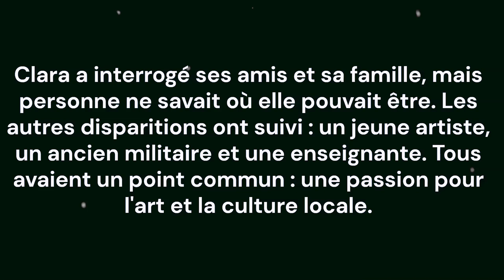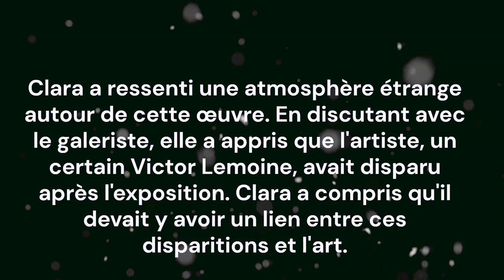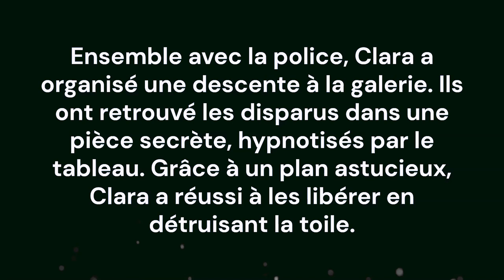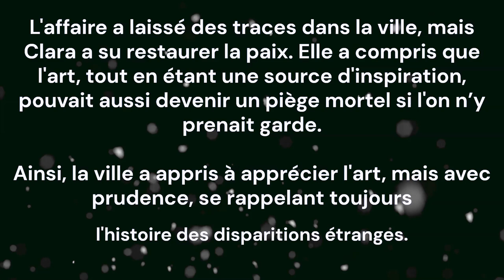Untitled video Made with Clipchamp 2